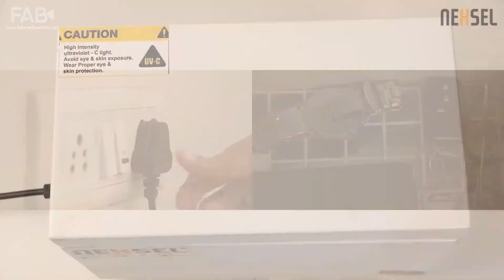Box Type UV Sterilization / Sanitizer | Explainer / Marketing Film | Fab Media Works, Pune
Quality Content has a major role to play in Professional / Personal Branding. In today's Era of Smartphones and Internet (today's basic necessity after food ) Visual Content is a powerful medium to reach your target customers.

Sharing a recent work by our Fab Media Works team for Nexsel Tech - LED Grow Lights for their